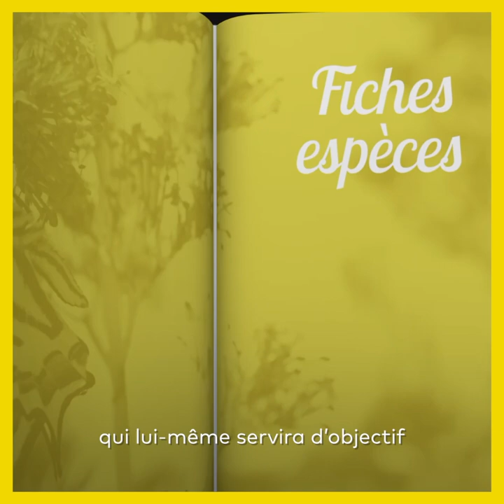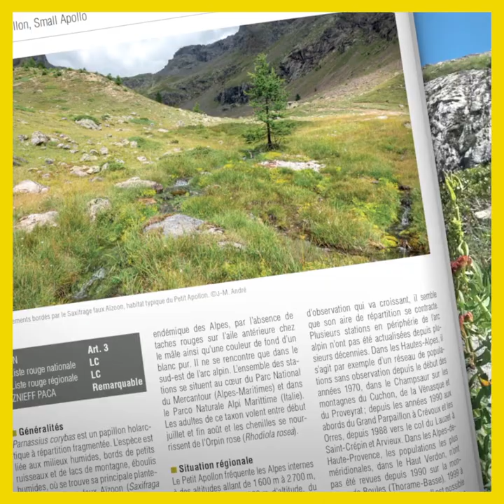[FR] Atlas des papillons de jour et zygènes - Provence-Alpes-Côte d'Azur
680 000.

C'est le nombre de données collectées par le Conservatoire d'espaces naturels PACA ces cinq dernières années.

Cet atlas des papillons de jour et zygènes de Provence-Alpes-Côte d'Azur présente un travail colossal, compilant près de 200 ans d'observations naturalistes dans la région la plus riche de France.

 2 400 observateurs et 63 structures publiques et privées ont contribué à la présentation des 260 espèces, soit 87 % des espèces de France métropolitaine.

Il constitue une référence pour engager l'étude de l'adaptation des insectes face aux changements climatiques actuels et à venir.

Pour chacune d'entre elles, une fiche espèce propose une carte de répartition régionale, des graphiques (altitudes et périodes d'observation), une ou plusieurs photos. Un texte décrit la répartition régionale et la dynamique de l'espèce, son habitat et les éventuelles menaces en s'appuyant sur les données anciennes et les observations récentes.

En coédition avec le Conservatoire d'espaces naturels Provence-Alpes-Côte d'Azur